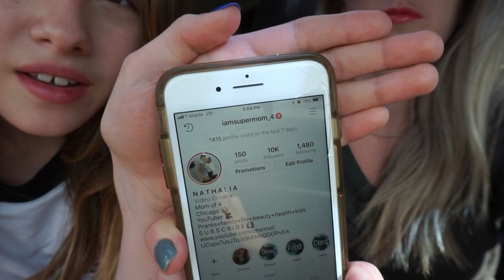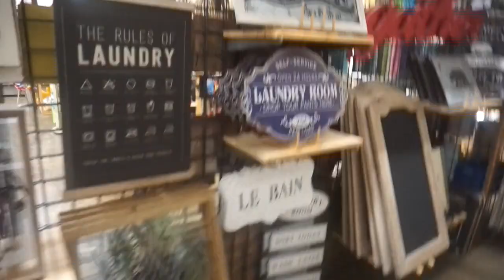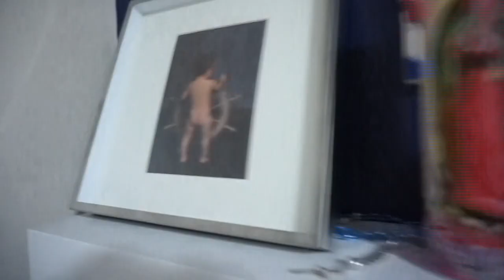Milli got bite in the face=/ *BAG DOG*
Milli gets an infection after being bit in the face by a dog.